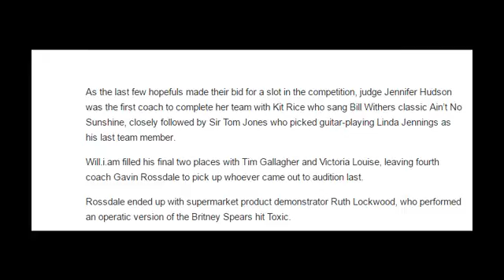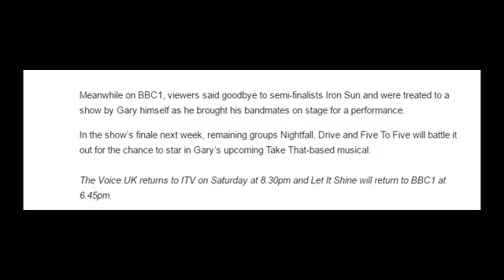Final The Voice auditions prove more popular than Let It Shine semi final